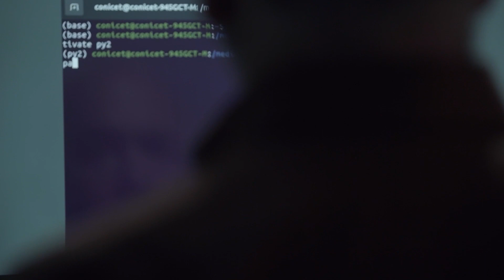Maelström 2001_ 25 MIDBO_ Recrear Lo Real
Maelström 2001
Juan Ignacio Pollio
121 minutos